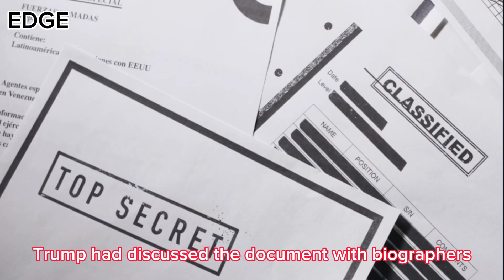Donald Trump Faces More Charges in Mar-a-Lago Classified Documents Case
In this video, we discuss the latest charges brought by special counsel Jack Smith against former President Donald Trump in the case of mishandling classified documents from his time in the White House. The updated indictment alleges that two Trump employees attempted to delete security camera footage at Mar-a-Lago after the Justice Department issued a subpoena for it. One of the maintenance workers reportedly stated that "the boss" wanted the server deleted. Trump, who has already faced 37 criminal charges, now faces additional charges in this ongoing legal battle. Join us as we dive into the details and implications of this case.

DonaldTrump
SpecialCounsel
MarALago
ClassifiedDocuments
LegalBattle
CriminalCharges
ObstructionOfJustice
Subpoena
WhiteHouse
SecurityCameraFootage
Indictment
JackSmith
USJusticeSystem
PoliticalScandal